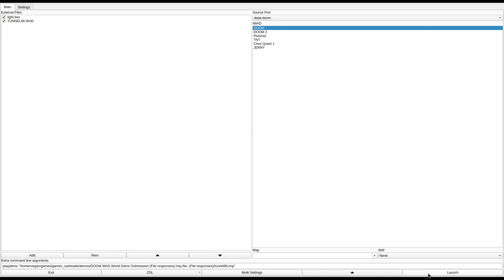DOOM 1 - TUNNEL96.WAD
called "The Tunnel Complex" in the /idgames FTP.
created by Matthew Ferreira on February 14th, 1998.
from the .txt file included with the WAD:
"Not much more than a typical PWAD. If you can find maze, there are deadly traps within. Beware of the switchs you push. One sec- ret is really hard to find. Another clo- ses after you walk through a door (which closes too- to mask the other). The others are in plain view. The hard to find one has a really cool effect in it. Also, can you find the hidden arena?"